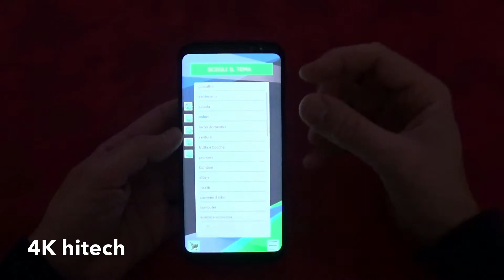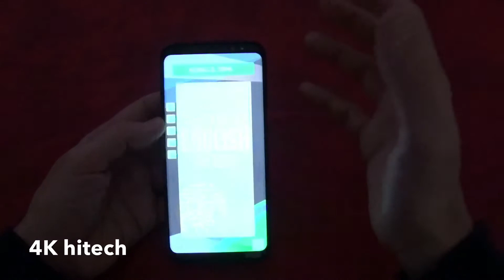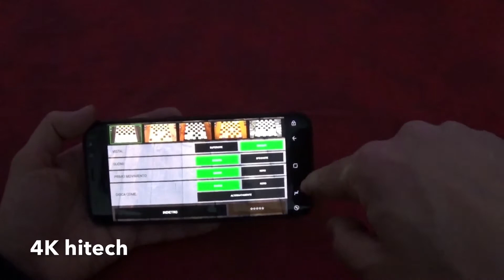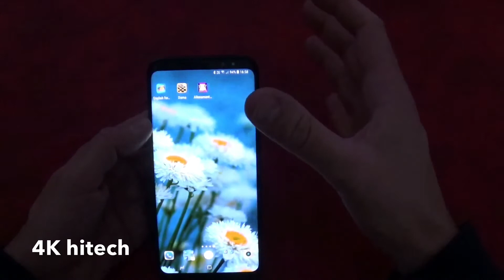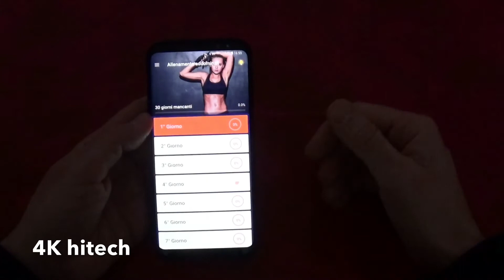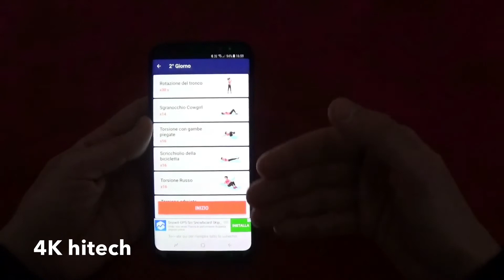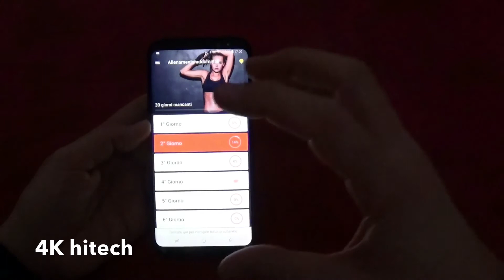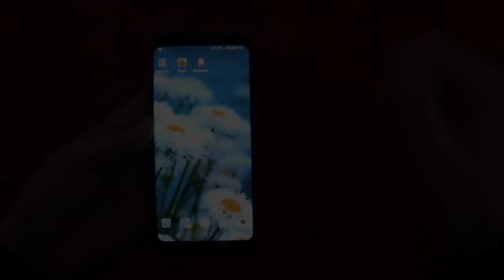Le migliori 3 app android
English begginers (LA MIGLIORE)

Addominali

Dama